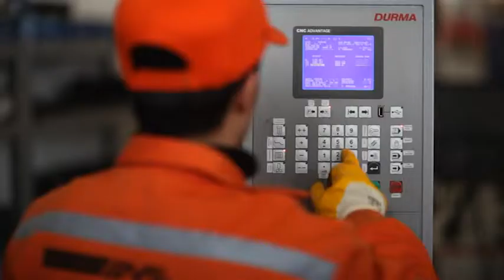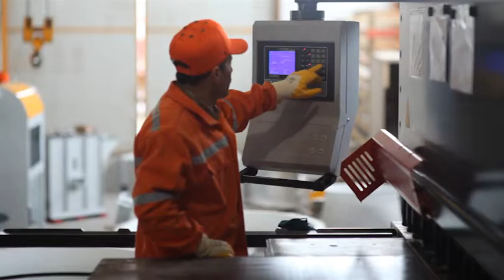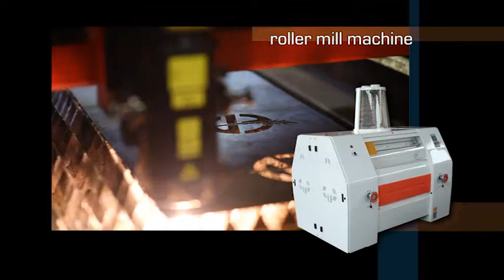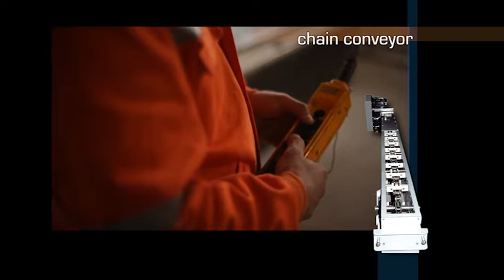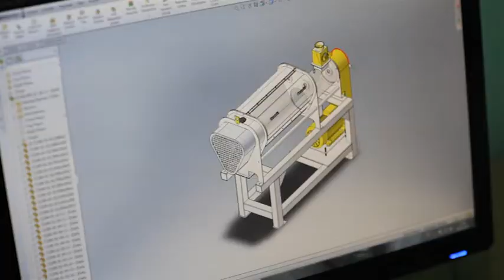MAKENAS İNGİLİZCE TANITIM FİLMİ